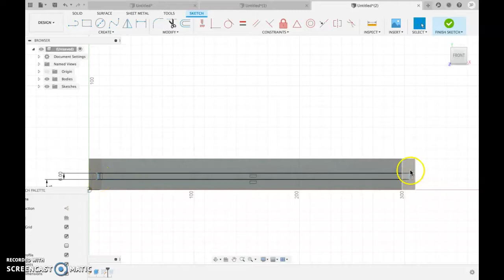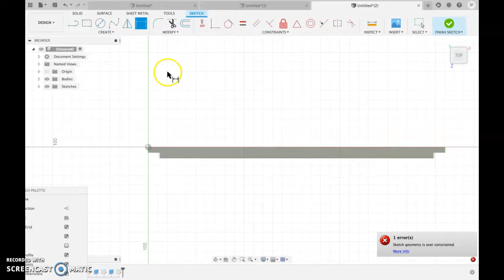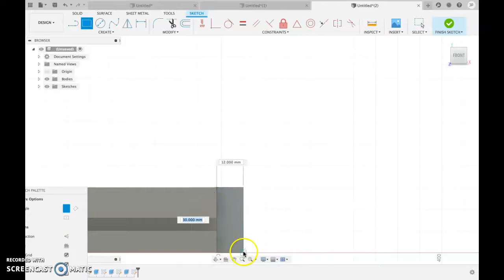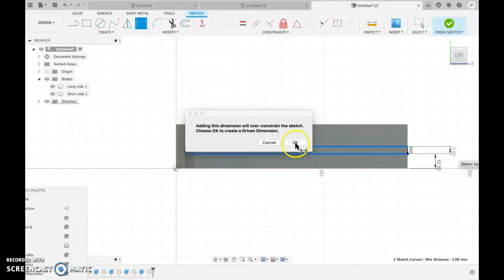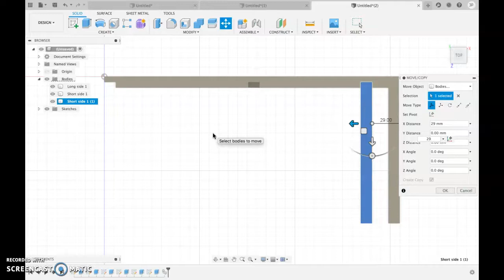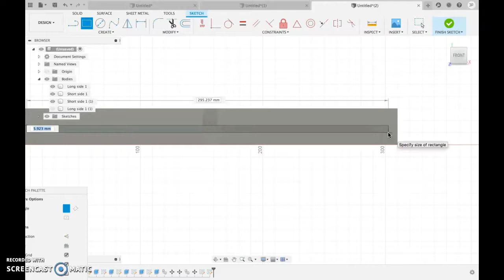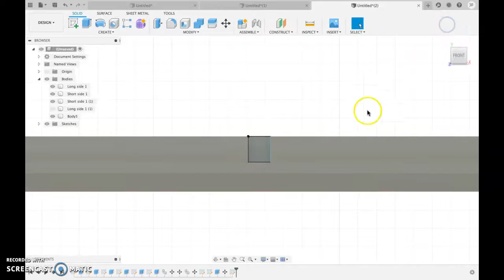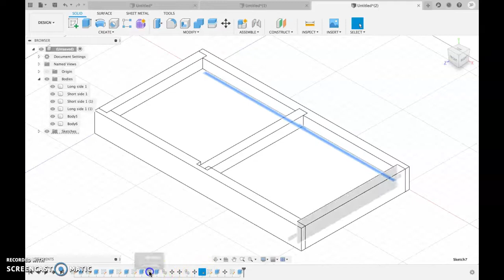Fishing game in Fusion